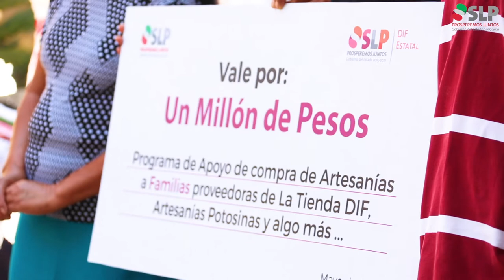Tienda del DIF SLP “Artesanías Potosinas y algo más”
Sumando voluntades y recursos, apoyamos a 260 familias de Artesanos Proveedores de la Tienda del DIF “Artesanías Potosinas y algo más” del DIF SLP.